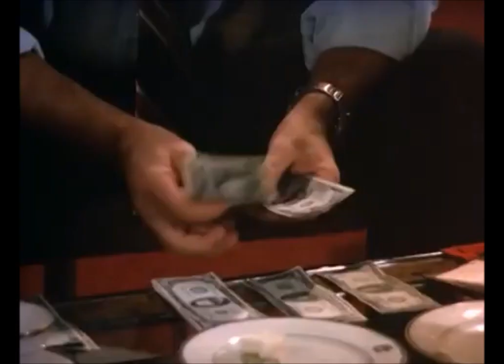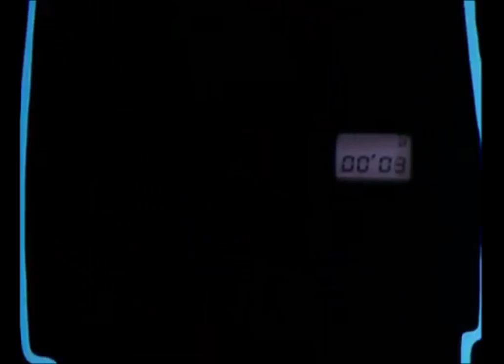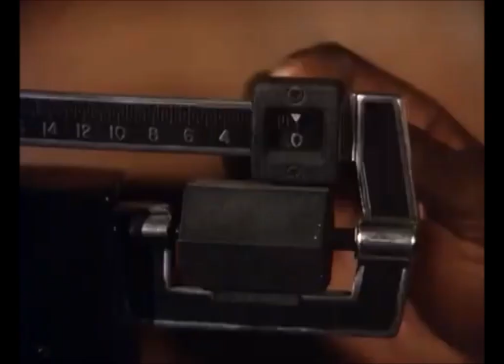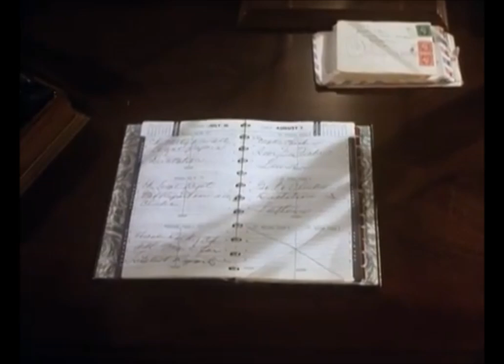Gemini Man E09 Eight Nine Ten You're Dead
Sam Casey must help out a champion boxer who is being forced to throw a fight, as a nefarious fight promoter has kidnapped the boxer's father.